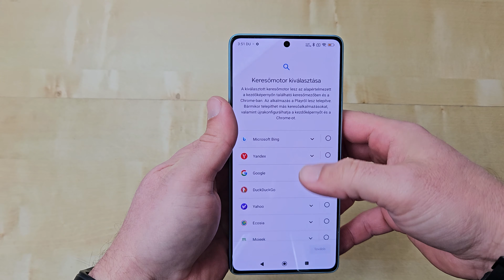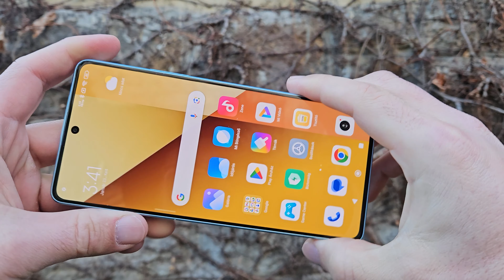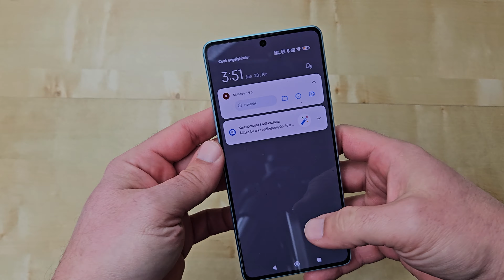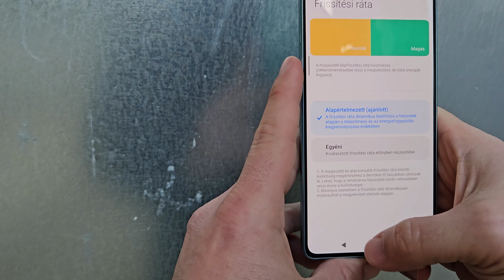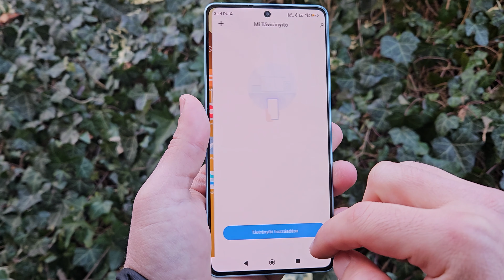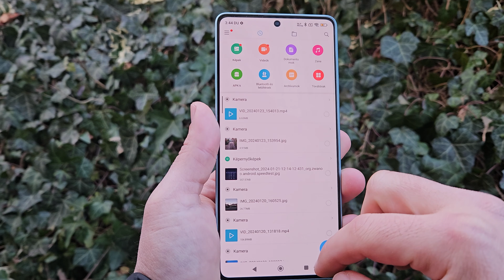Redmi Note 13 5G rapidteszt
A 2024-es Redmi Note család egyik kedvező árú darabját mutatjuk be. Ha több információra van szükséged, akkor itt a részletes teszt